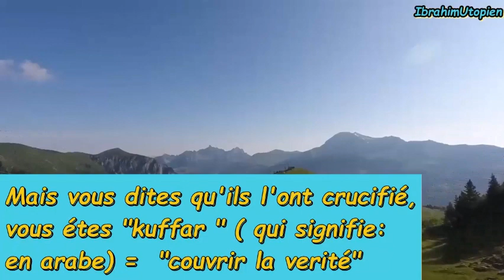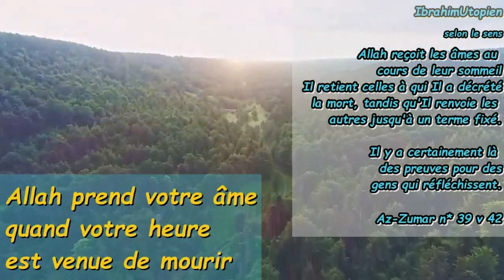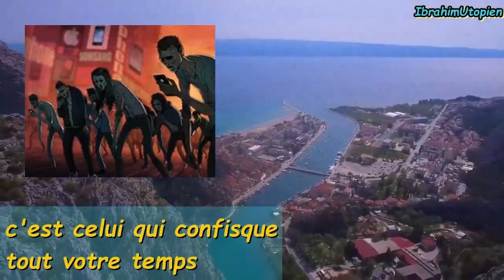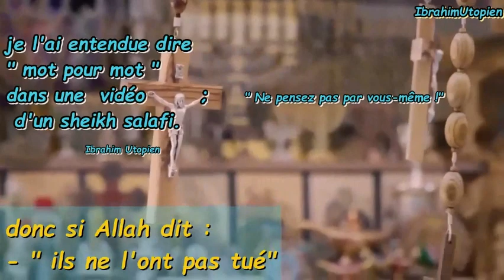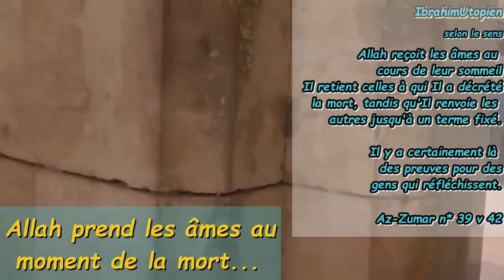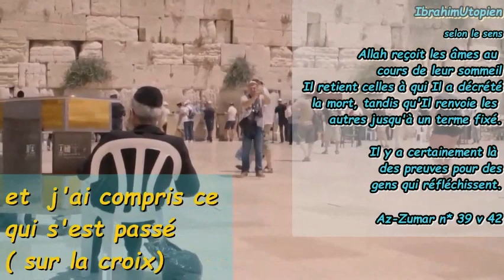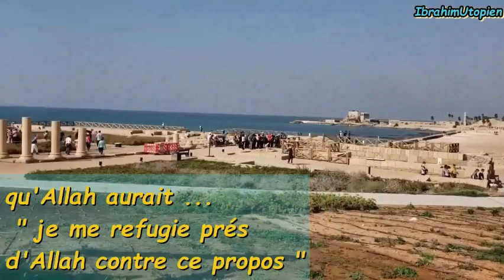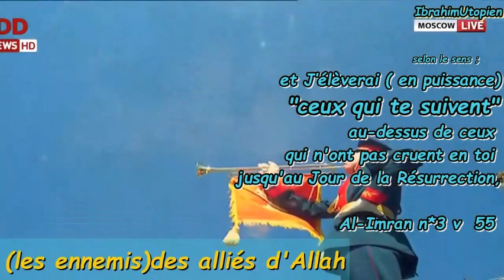"Jésus ( عليه السلام) n'a PAS été crucifié " - Birmingham (22/7/23)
annonce Birmingham

" Conséquence pour l'humanité
 de la sortie du Dajjal
et le retour du fils de Marie,
Nabi Isa  Alaeyhoum salam "

  - Le Sheikh nous donne rendez -vous pour cette suite a Birmingham ,  ville qu'il affectionne rapporta l'accueil et les moyens mis en œuvres par les locaux 4 mois plus tôt fut  la dernière grande occasion était sur la compréhension eschatologique des évènements en Ukraine, car OH OUI c'est directement lié au retour de Jésus paix sur lui .

Le titre donné a cette vidéo annonce est pour répondre aux calomniateurs et autres opportuniste comme davidwoods qui utilisent des propos du Sheikh en découpant et montant a sa sauce pour prétendre que le Sheikh a confirmé la crucifixion , d'où ce titre affirmatif "Jésus ( عليه السلام) n'a PAS été crucifié" mais vous verrez un peu plus dans la vidéo ( debunkage explosif a suivre )